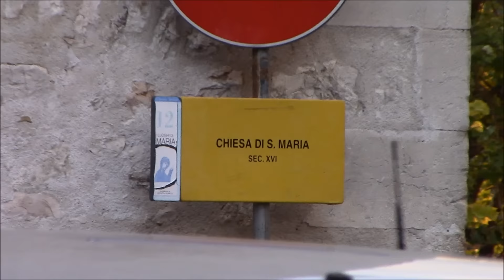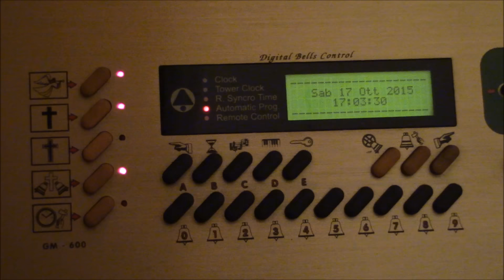Campane della Parrocchia di S.M. Assunta in Arrone (TR) v.360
Suonate per la messa prefestiva delle ore 18:00:
- Din don delle 17:15, con la mezzana a distesa e mezzanella a scampanio sincronizzato (dura 1 minuto);
- Din don delle 17:30, con la mezzana a distesa e mezzanella a scampanio sincronizzato (dura 1 minuto);
- Rinterzo delle 17:42 circa, con la grossa a bicchiere e II-III a scampanio (dura 1 minuto e mezzo circa), suonata dal sottoscritto;
- 30 tocchi sulla mezzana delle 17:55 come ultimo segnale messa.

Concerto di 6 campane, con il campanone a battaglio cadente lento e le altre a slancio, di cui le 3 maggiori del campanile a torre e le 2 piccole del campanile a vela fuse dalla Marinelli nel 1981, elettrificate dalla Morellato negli anni 80 e ora in manutenzione da B.b. Borsato e Bordignon di Musano di Trevignano (TV), mentre la IV del campanile a torre è a corda, la campana preesistente del concerto:
I: Sib3
II: Mib4
III: Fa4
IV: ?
V: Sol4
VI: Si4

Ed eccomi qui, per la prima volta in assoluto, in questo grazioso borgo della Valnerina, ormai famosissimo per aver ospitato diversi raduni dei campanar. Non ci ero mai andato perché si è quasi sempre svolto tra la fine di Agosto e inizio di Settembre, e come ben sapete io sono in Cadore da mio nonno. Ma diversi mesi fa ho conosciuto, tramite Youtube, il sacrestano della parrocchia, che mi aveva invitato a venire a fare un video su questa chiesa, visto che praticamente si dava importanza soltanto alle campane di San Giovanni Battista (l’unico video sulla parrocchia è stato fatto da Tintinnabulum89 E devo dire che in effetti questo complesso nasconde un piccolo tesoro: 6 campane disposte su 2 campanili! Bello!! E incredibile ma vero, le 3 grosse e le 2 piccole del campaniletto sono di un'unica fusione... Marinelli 1981! Devo dire che non sono per niente male; certo, parlare di parziali è quasi una bestemmia, ma almeno un minimo di intonazione c'è. Le campane del campanile a torre, infatti, formano un accordo molto carino, e soprattutto simile al Santuario di Rivotorto senza la mezzana. Mentre le 2 piccole del campanile a vela, anche se fanno parte della stessa fusione, hanno un accordo a parte, perché a quanto ho visto nel programmatore erano utilizzate per suonare il vero din don (forse per le messe feriali?).
Il video, come al solito, inizia con le riprese alla facciata, dove si trova il campanile a vela, dopodiché inquadro il campanile a torre lato facciata e lato abside, quindi faccio vedere il campanile di San Giovanni Battista e la chiesa sconsacrata della Madonna della Quercia.
La suonata festiva è un semplice din don, della durata di 1 minuto, perché la chiesa si trova in un folto centro abitato, e non è che siano così silenziose, anzi... Vedendo soltanto la partenza della mezzana e a come "picchia" il martello della mezzanella, ho subito capito che qui Morellato ne ha fatte un po’ di tutti i colori... Infatti la partenza è decisamente devastante, complice anche di esasperate ruote, che nelle elettrificazioni moderne sarebbero da battaglio cadente; perciò mi viene da pensare che i motori siano a 6 poli. Inoltre i martelli battono troppo forte sulle campane, e oltre a renderle troppo "chiassose", ledono decisamente di più. Per non parlare di quello che è stato fatto sul campanone, perché è stato inceppato (male, visto che è persino storto) col contrappeso alla trevigiana, per me tranquillamente evitabile; inoltre le spinte che riceve per mandarle a bicchiere sono esasperate; e come se non bastasse, anche se il battaglio è mozzatissimo, è troppo pesante, e si sente come rimbalza… Almeno posso dire che il bloccaggio a bicchiere è nella norma, perché funziona bene e non ci sono ribattute. Però… E’ un impianto da rivedere.
Dopo aver ripreso i primi 2 din don, chiedo al parroco se era possibile suonare il bicchiere e la distesa delle 3 grandi, che a quanto ho capito viene usata solo qualche volta in particolari occasioni. Lui acconsente, anche perché bene o male coi Belltron me la cavo, ma con quei pulsanti che circondano il programmatore, ammetto che non c’ho capito nulla… Premendo il pulsante “Bicchiere”, credevo partisse la suonata programmata… E invece non c’era l’accompagno a scampanio! Così sono stato costretto a improvvisare, perciò scusate se la suonata non è un granché, anche se è decisamente migliore di quella preimpostata, visto che quest’ultima non si può manco definire suono a bicchiere per quanto sia mediocre… A causa delle varie prove per capire come dovevo fare, il parroco non mi ha dato il permesso di suonare le 3 grosse… Pazienza, le riproporrò in altre occasioni. La ripresa del suono a bicchiere è stata fatta dalla terrazza della chiesa, dove si vede molto bene il campanone.
Il video termina con le riprese all’interno della splendida chiesa, con l’accompagno dell’organo Tamburini, e con la videata finale al programmatore.